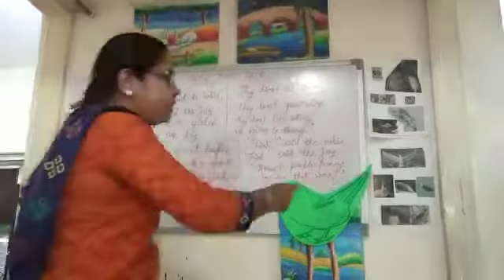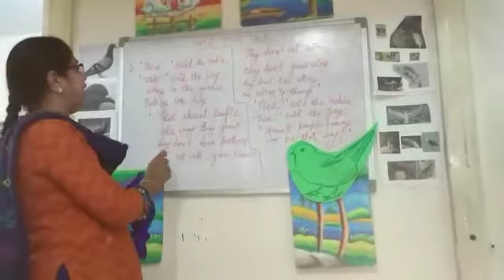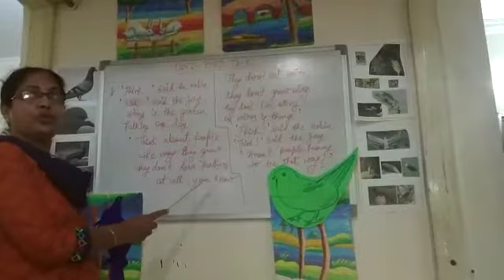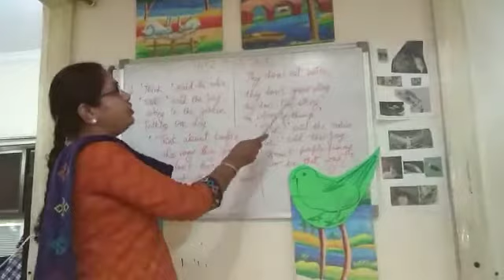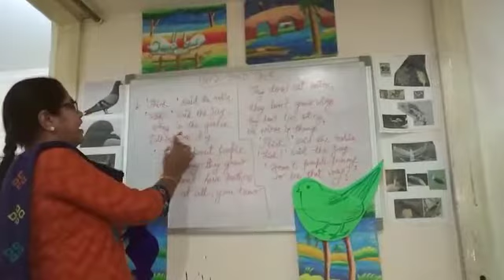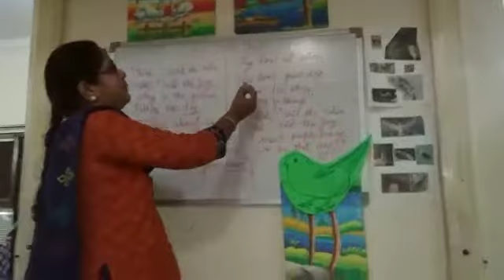Class 3 English Bird Talk